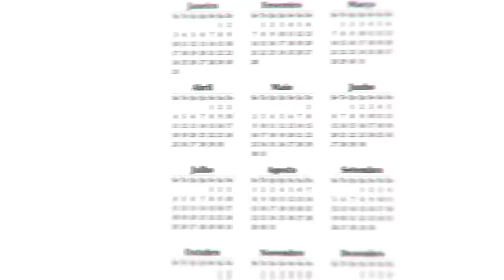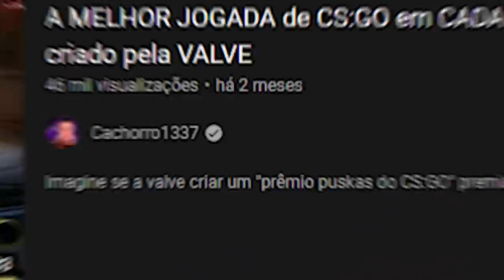FalleN bugou os narradores de tão rapido... OS ACES MAIS BRUTAIS do CS:GO MUNDIAL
Nesse vídeo mostro os aces mais brutais do CS:GO de pro players como FalleN, coldzera, Dupreeh e mais